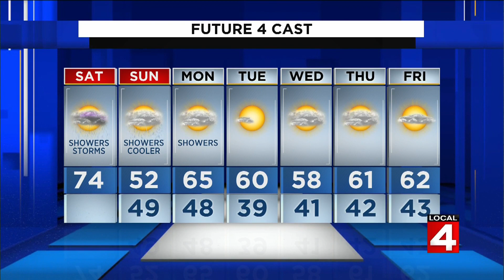Metro Detroit weather: Storms expected to begin after 4 p.m. on Saturday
Saturday, April 10, 2021 weather forecast